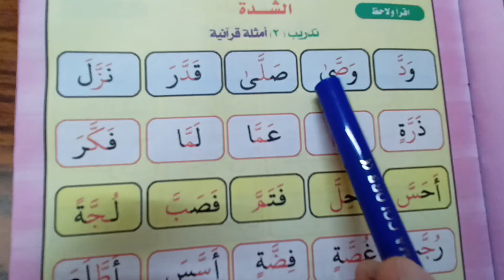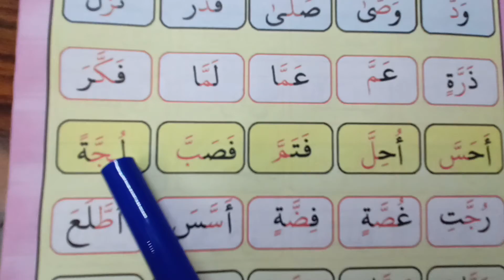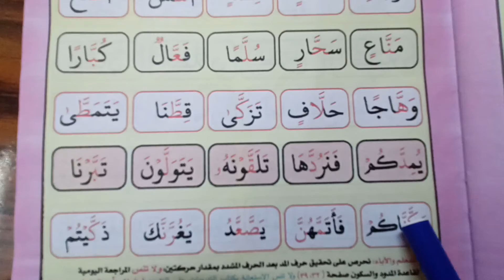الشدة مع حركة الفتح والمد بالألف 😊❤️من كتاب نور البيان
شرح الشدة مع حركة الفتح ومد الألف وقراءة كلمات بها شدة وفتحة من كتاب نور البيان